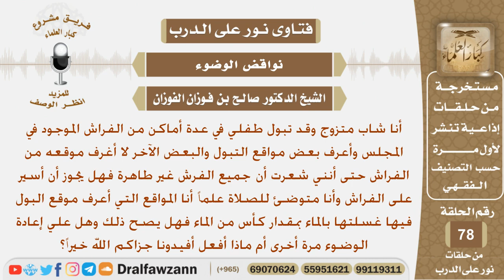ماحكم تبول الطفل على الفراش وهل يجوز السير عليه إذا كان الشخص متوضئ؟ الشيخ صالح بن فوزان الفوزان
نص السؤال:
أنا شاب متزوج وقد تبول طفلي في عدة أماكن من الفراش الموجود في المجلس وأعرف بعض مواقع التبول والبعض الآخر لا أغرف موقعه من الفراش حتى أنني شعرت أن جميع الفرش غير طاهرة فهل يجوز أن أسير على الفراش وأنا متوضئ للصلاة علماً أنا المواقع التي أعرف موقع البول فيها غسلتها بالماء بمقدار كأس من الماء فهل يصح ذلك وهل علي إعادة الوضوء مرة أخرى أم ماذا أفعل أفيدونا جزاكم الله خيراً؟

السيرة الذاتية :
للاشتراك في قناة الشيخ صالح الفوزان

رئيس الفريق
لمشروع كبار العلماء